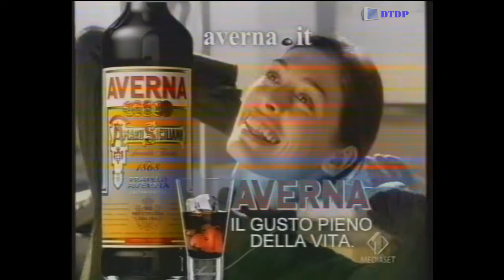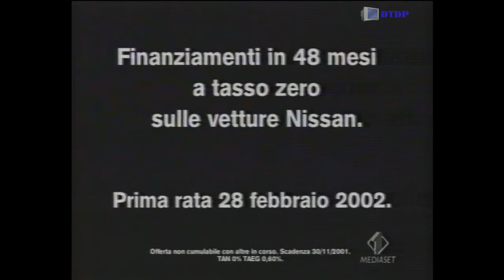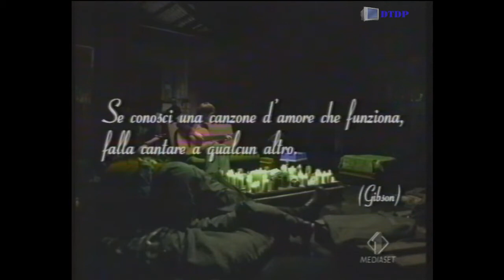Sequenza Italia 1 - Mercoledì 14 Novembre 2001 [3] + Meteo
Sequenza Italia 1 - Mercoledì 14 Novembre 2001 [3] + Meteo trasmessa all'intervallo del film "Fight Club"